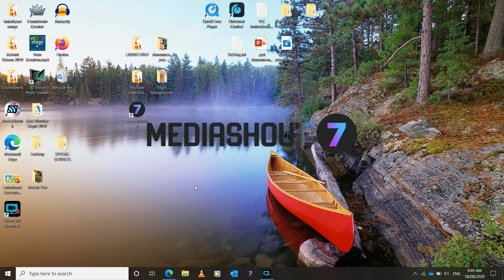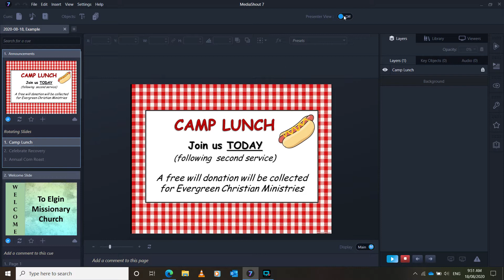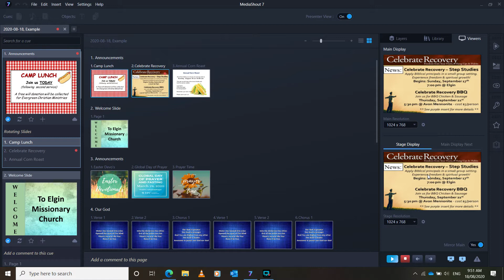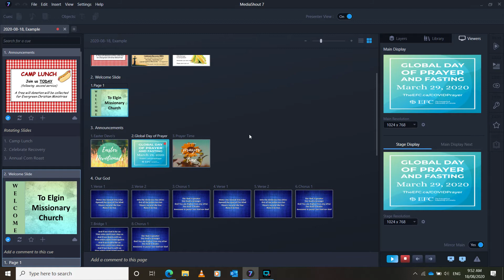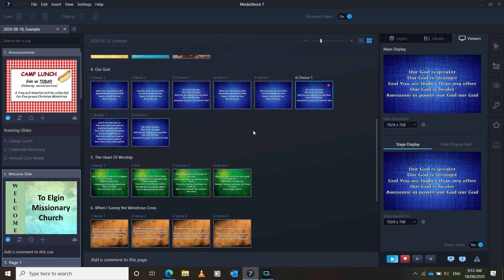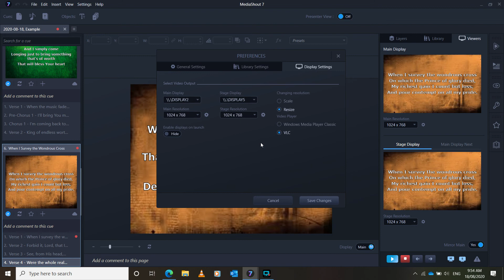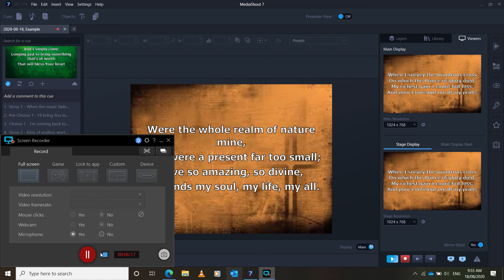MediaShout 7 Slides Training, Elgin Missionary Church Specific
How to run slides  on a Sunday morning for MediaShout 7 at Elgin.